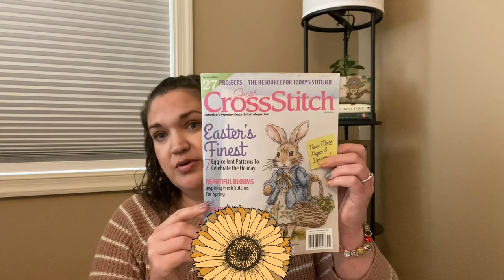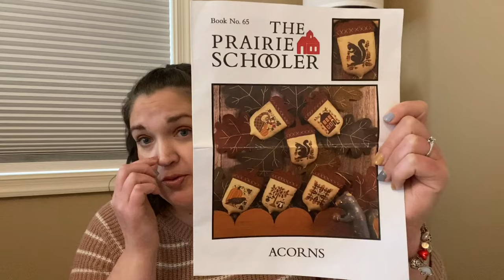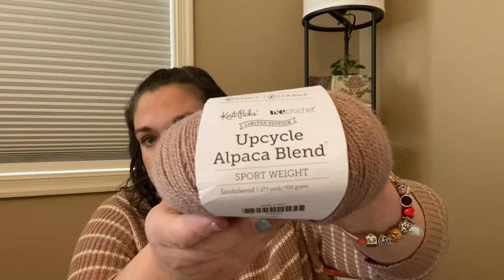Flosstube 4: Cross Stitch and Knitting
Thank you so much for spending some time with me here on my channel!

The book club I mentioned, Stitches and Pages, is from @katiethenovelstitcher

Happy stitching!